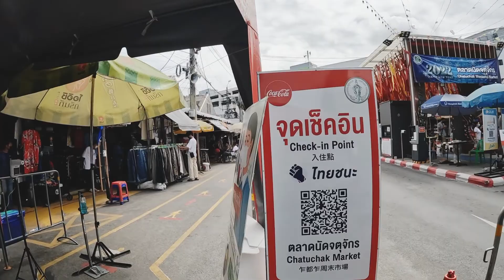เดินเล่นตลาดจตุจักรวันเสาร์